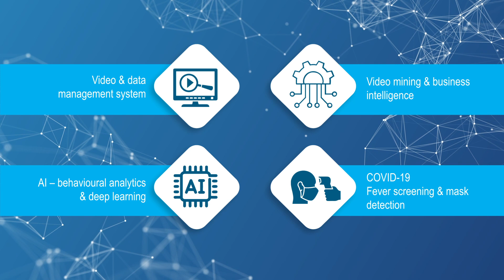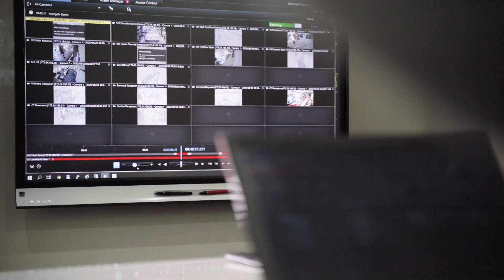DataCentrix Dell AI